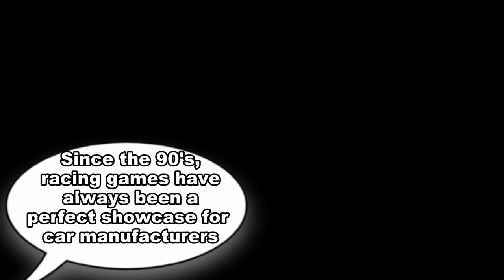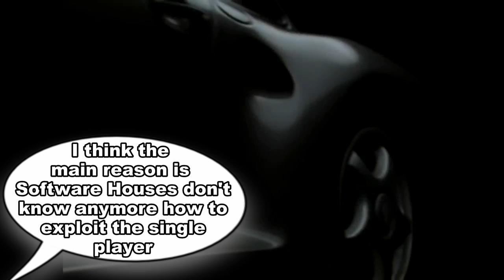Viperconcept Retro - Need For Speed PORSCHE (and more!)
In this 3rd episode we'll re-discover 2 games featuring Porsche only. Enjoy! :D
Special thanks to my younger brother for the NFS footage of this video.